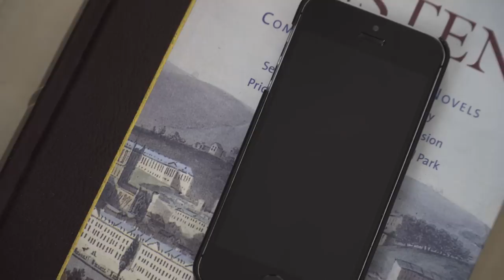Haley Blais - Remove Tag (Official Video)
This song is very transparent in its meaning; it's literally about the worst photo ever taken of me in high school, that was repeatedly posted on Instagram. This song and 'Seventeen', another track on the EP, are the only ones that are actually about a part of my life - both stemmed from my teenage years. I feel like I'm finally past writing songs about that era of my life, so it felt fitting to throw a party with all my friends and film it for this. FUN FACT: 0:13-0:20 of the video is Ana's genuine reaction to seeing "that photo" of me for the first time. It's bad, folks.

Directed by Matthew Taylor Blais & Produced by Haya Kailani

First Assistant Camera Johnny Bian

Apart of the digital EP 'Let Yourself Go' available April 7th